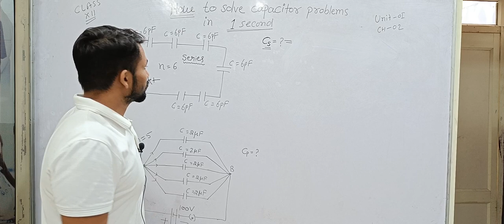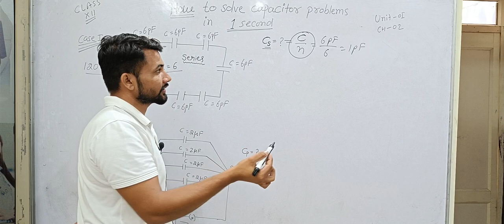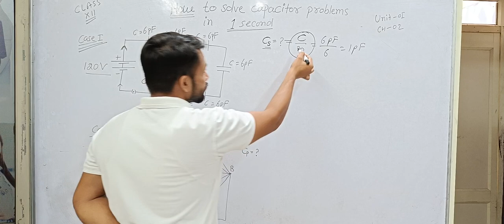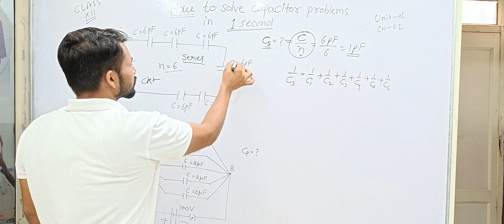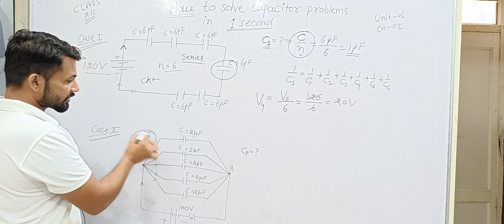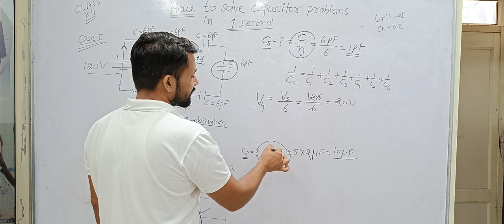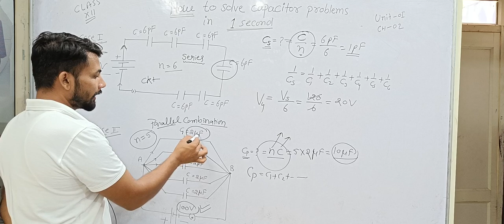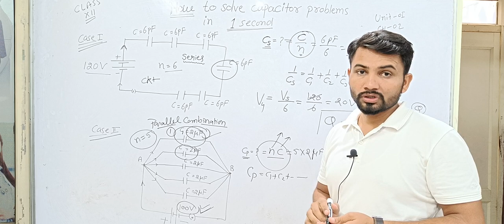Easy way to solve capacitor problems class12 physics Electrostatic potential and capacitance